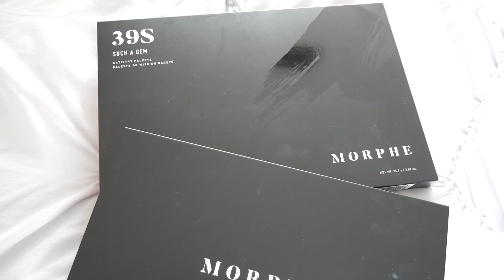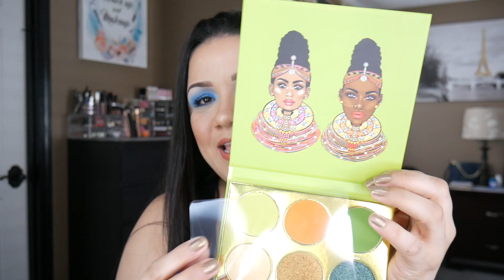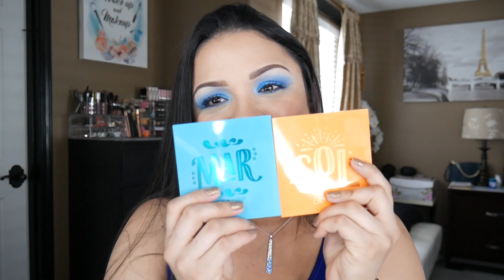MUCHAS COMPRAS DE MAQUILLAJE | MORPHE JUVIAS PLACE COLOURPOP AVON L.A Girl.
Videos recomendados;

Tutorial Just my Look de Colourpop.

Tutorial Main Sueeze de Colourpop.

Mi colección de paletas  parte 1

Mi Colección de Maquillaje 2018.

Visita mi tienda de Avon Online

gracias por pasar y nos vemos en el próximo.